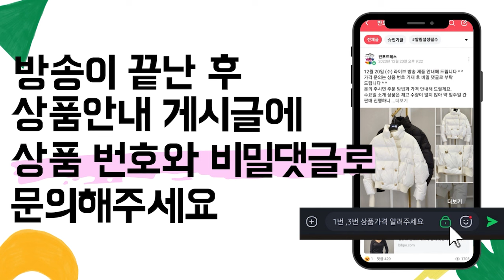미공개된 그 자켓‼️ 지금 공개합니다💚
❤직접 입어보는 솔직한 리뷰 방송 보러 오세요.❤
일주일 2번, 매주 수/목 저녁 8시 30분 즈음 만나요✨

영상 속 예쁜 옷들 가격 또는 구매처가 궁금하시다면⁉️🤔
💚반포드레스(반포맘)💚밴드에 가입해주세요❤

👉가입시  가입질문에 꼭 답해주세요~^^
① 성함(실명)
② 전화번호 010 빼고 뒷번호 8자리

두 항목 다 기재해 주세요♡
(*미기재 시 가입이 제한될 수 있습니다.)